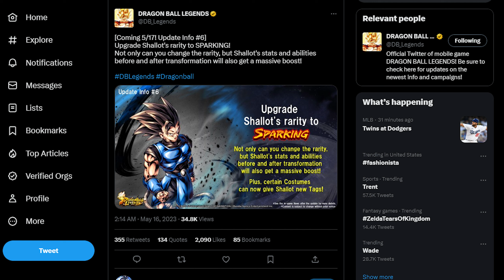SPARKING SHALLOT OFFICIAL REVEAL & TRANSFORMATION | DB Legends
He'll be able to be converted to a sparking unit! Furthermore, he'll also get new transformation stats & changes, along with being able to be part of new tags!

Are you excited? I hope you are! Maybe we'll see a super saiyan blue shallot in the future!